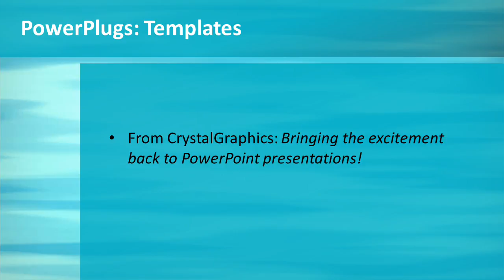BlueWaves_co_04_ws CrystalGraphics.com PowerPoint Video Enhanced Templates